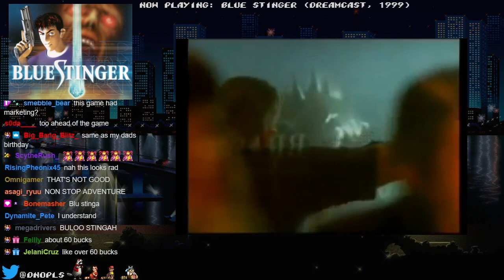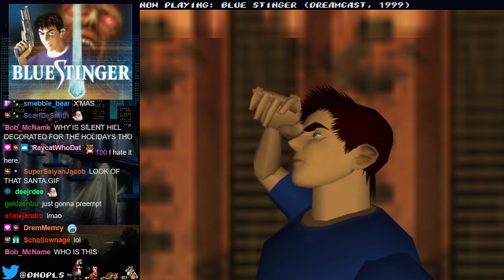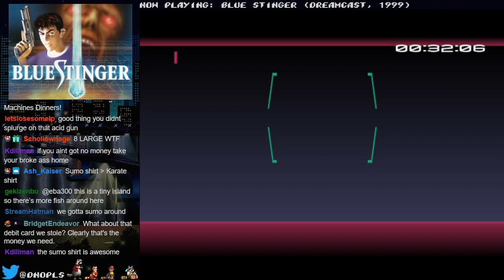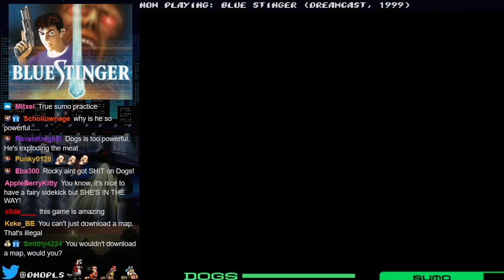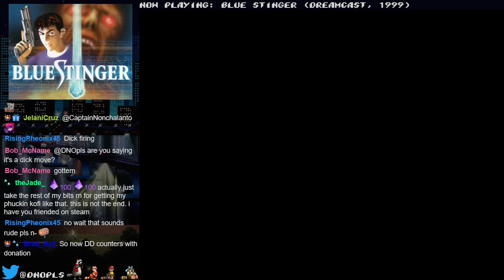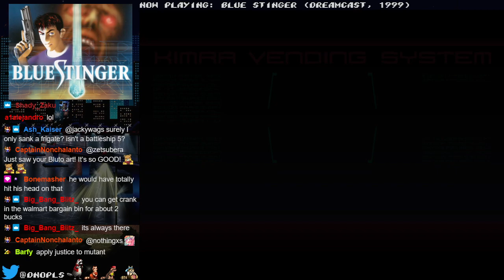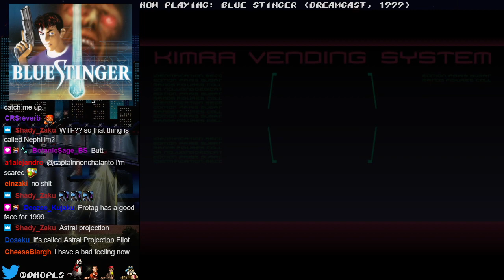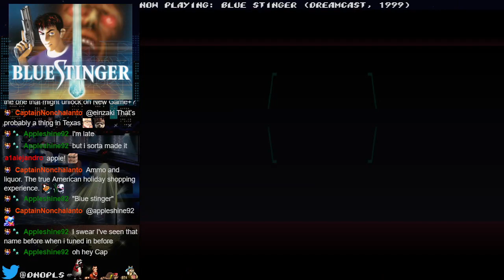stream #309: a blue stinger christmas, day 1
we played illbleed, we can't not play blue stinger
intro skip: 8:34

Games played:
Blue Stinger (Dreamcast)